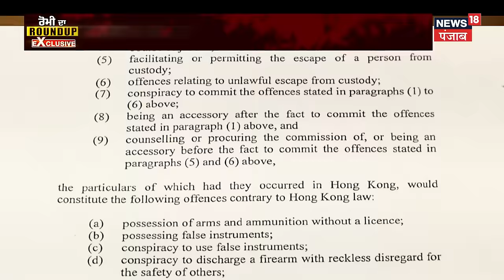Khabran Da Prime Time | Gangster Romi ਨੂੰ ਫੜ੍ਹਨ ਵਾਲੀ AGTF ਟੀਮ ਦਾ Exclusive Interview | News18